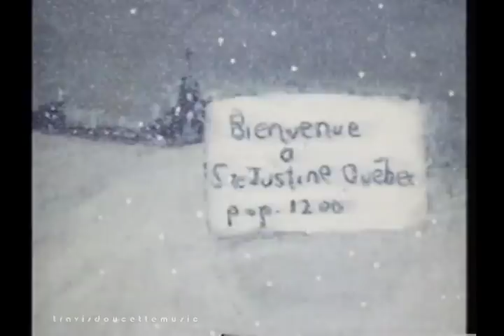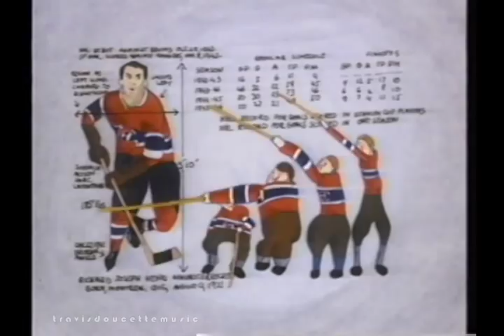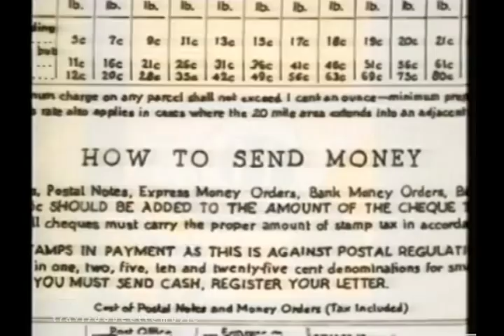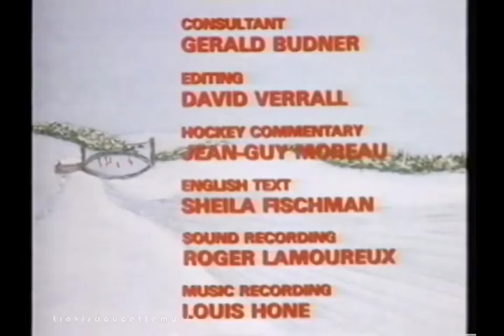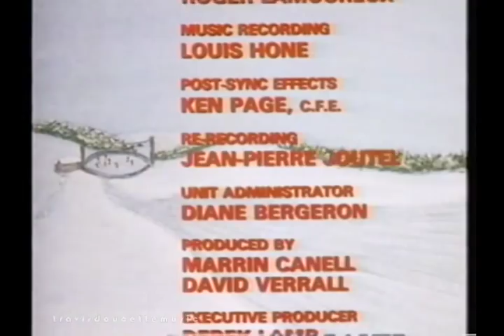The Sweater National Film Board of Canada (1980)